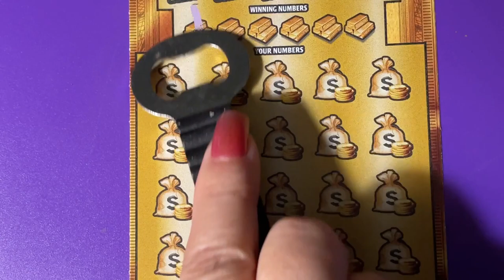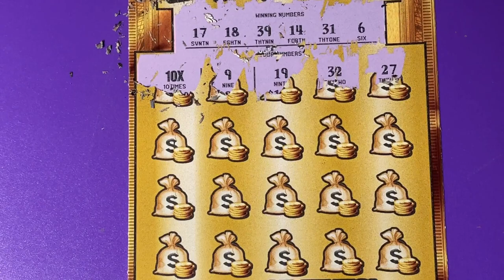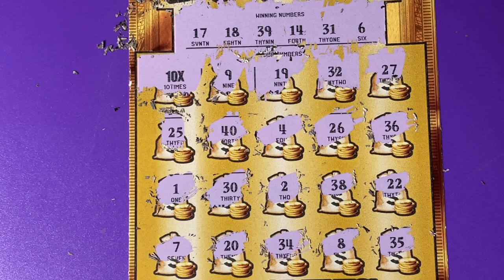Gold Rush LTD 22 with a symbol!